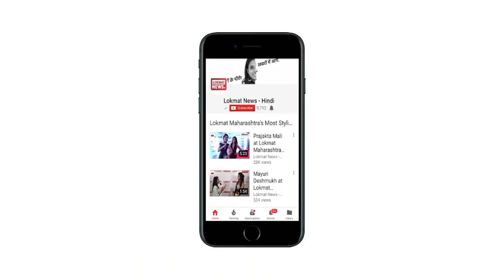5 Minute Makeup Challenge | When Boys Do Girl's Makeup | Unlimited Fun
5 Minute Makeup Challenge | When Boys Do Girl's Makeup | Unlimited Fun